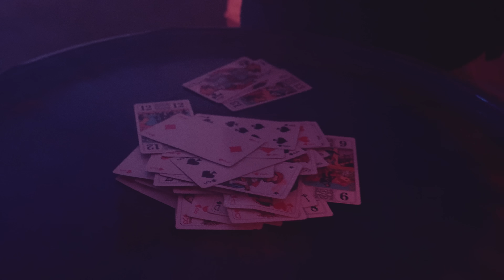Keuchei - Numéro 13 (Clip Officiel)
Réalisé par Léo Mazzoni
Beatmakers: @1stushi x @prodbytheo22